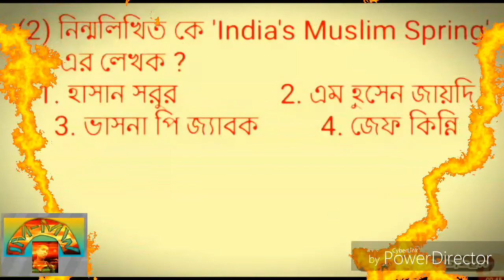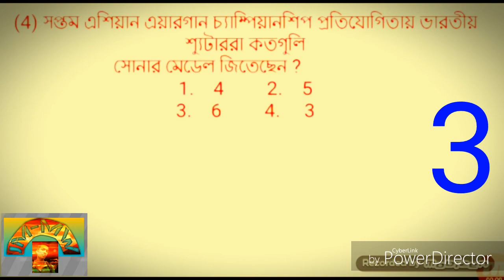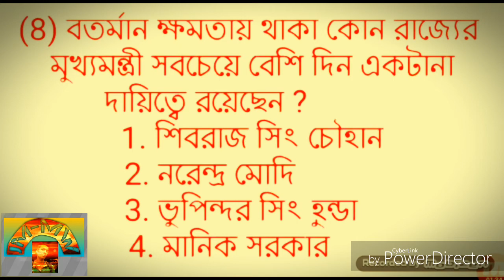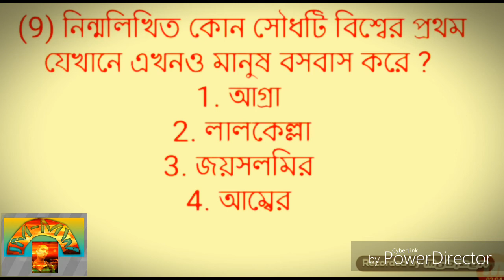RAILWAY GROUP D EXAM PREPARATION GUIDE 2018 GENERAL KNOWLEDGE PART 19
Keep stay-keep updated with me.🙏